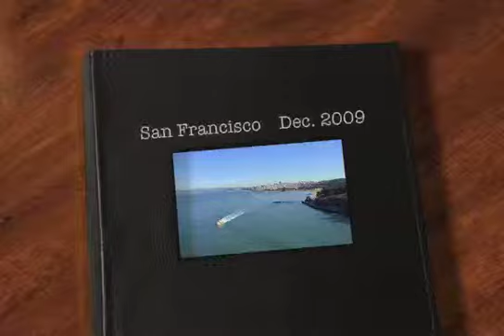San Francisco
I made a movie using pictures I took in San Francisco on Christmas in 2009.